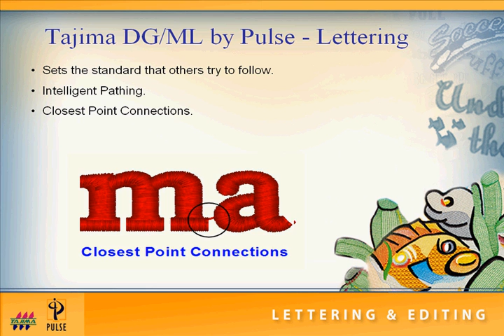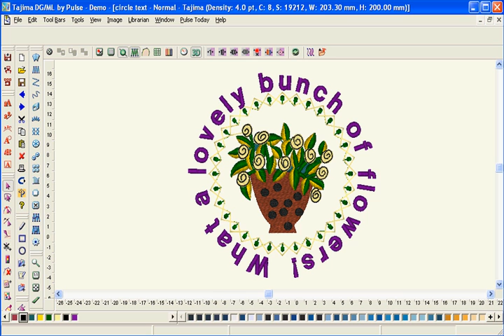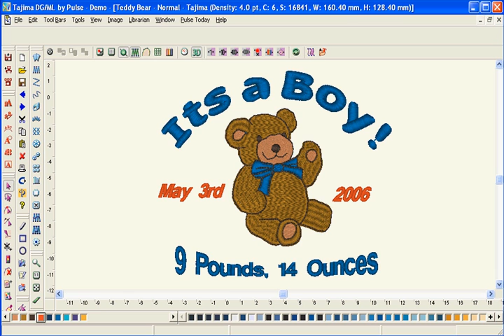Lettering - Tajima DGML by Pulse Embroidery Software